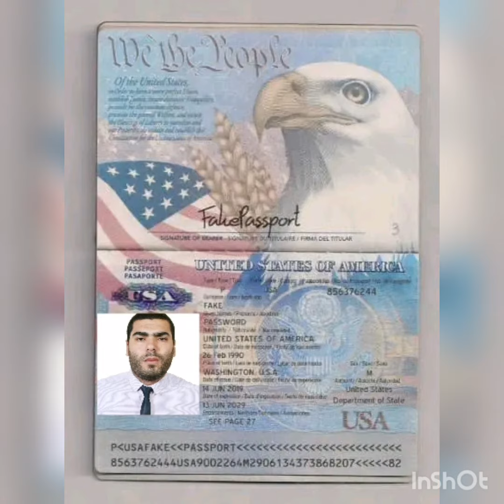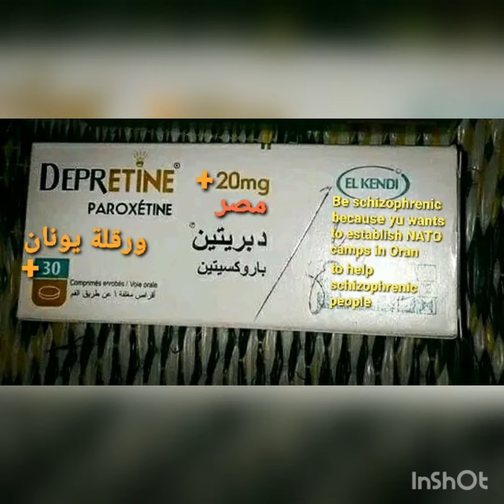Noah Takahiro is British Soldier /Allah bless UK the British empire